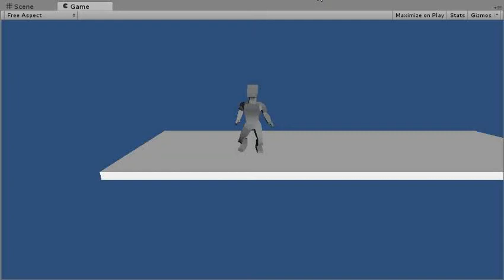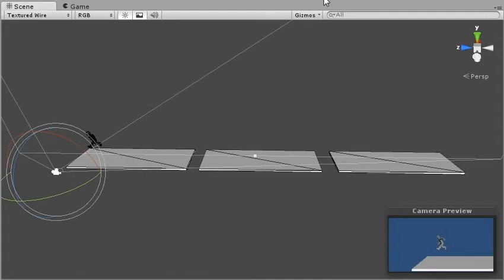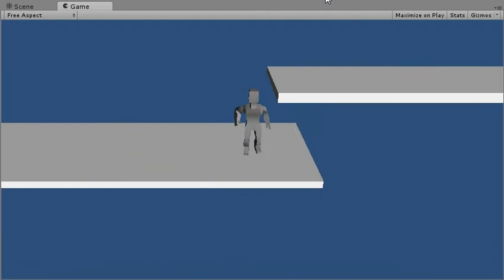Unity test on testiness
Something I put together in an hour to refresh the skills a little